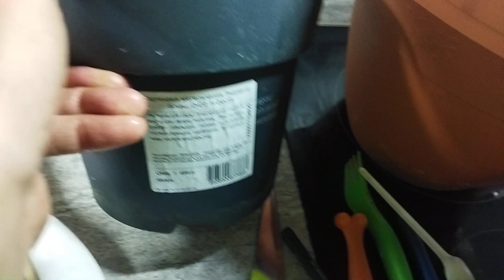Черенкование гортензий пошагово, мой процесс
Очень люблю черенкование, люблю наблюдать как они развиваются. .

У меня тоже долго не получалось и сейчас я ещё учусь в процессе.

Мой канал с наборами Эйвон распродажа, покупка для себя напрямую без переплат

Соморегистрация в Avon чтобы купить для себя без переплаты по ссылке ( это для получения доступа в ваш личный кабинет )

Листай электронный  каталог ,выбирай для себя любимой и заказывай напрямую, я помогу и подскажу

💐 Каталог АПРЕЛЬ 2023 🌟🌷срок действия с 1 по 30 апреля. Для любимых клиентов_
🔥 Распродажа (АУТЛЕТ) 🔥 возможность купить популярный товар со значительным дисконтом

Вопросы или как купить или заказать пиши мне в воцап